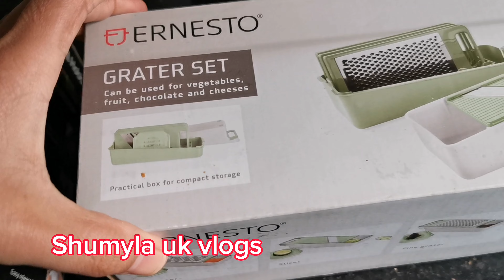Ma ne Eid ki tiyari kaisy Start ki||UrduVlog ||Pakistanivloggeruk